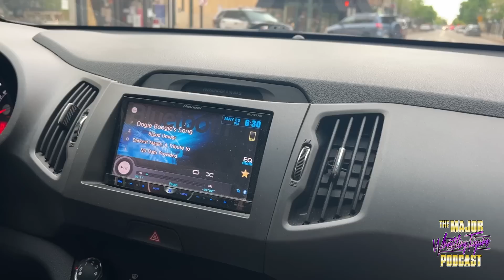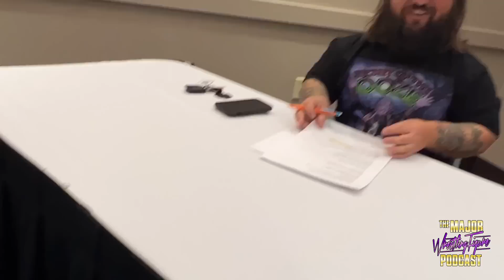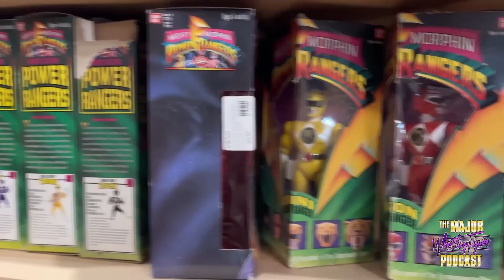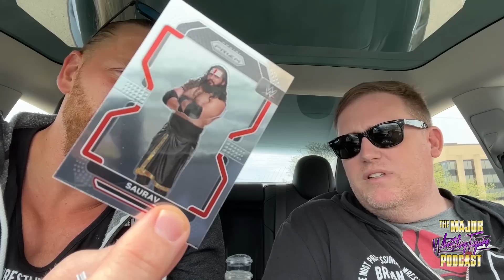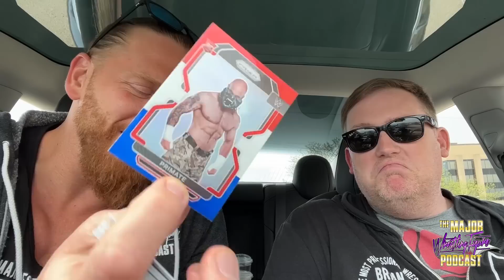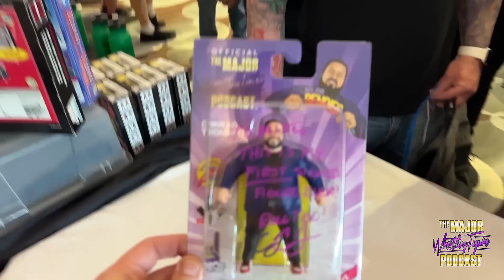2 Fig Hunts and Swogglemania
Brian heads back to ACW Wisconsin to do ACW Wrestlecon, see the 83 weeks podcast and brother out with his friends.  They also hit up 2 toy stores on the way!